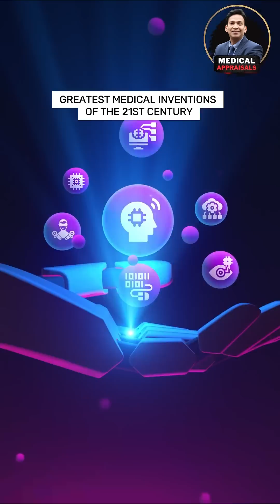AI in healthcare | Medical Appraisals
Artificial Intelligence in Healthcare: The Dawn of Intelligent Medicine

Artificial Intelligence (AI) has emerged as a transformative force in the field of healthcare, revolutionizing how medical professionals diagnose, treat, and manage diseases. With technologies such as machine learning, natural language processing, and computer vision, AI is reshaping multiple aspects of healthcare, from diagnostics to personalized treatments and patient care.

Applications of AI in Healthcare:
Diagnostics: AI algorithms are being applied to medical imaging techniques like X-rays, CT scans, and MRIs to detect abnormalities with extraordinary accuracy. AI systems support radiologists in identifying critical conditions such as tumors, fractures, and more, leading to improved diagnostic accuracy and reduced human error.

Drug Discovery: AI is accelerating the drug discovery process by analyzing massive datasets to identify potential drug candidates and predict their effectiveness. This streamlines the development of new therapies, cutting down the time and costs typically involved, and optimizing clinical trial designs.

Personalized Medicine: AI enables the creation of individualized treatment plans by analyzing a patient’s genetic makeup, medical history, and lifestyle factors. This allows for more targeted treatments, improving outcomes and reducing the risk of adverse side effects.

Virtual Health Assistants: AI-powered virtual assistants, including chatbots and voice-activated devices, are providing patients with health-related information, medication reminders, and even conducting initial symptom assessments. These technologies enhance patient engagement and improve adherence to treatment regimens.

Impact on Healthcare:
AI’s integration into healthcare has led to major improvements in diagnostic accuracy, treatment optimization, and administrative efficiency. AI systems are already demonstrating the capability to outperform human experts in some diagnostic areas, leading to earlier and more precise diagnoses. Additionally, AI’s role in drug discovery has reduced both the time and cost of developing new therapies, potentially reshaping the pharmaceutical industry.

AI’s integration into clinical workflows is also streamlining healthcare delivery, reducing clinician workload and enhancing patient care. AI-driven decision support systems help medical professionals make better-informed, evidence-based decisions, resulting in better patient outcomes.

Challenges and Ethical Considerations:
Despite its potential, the adoption of AI in healthcare faces several challenges. Data privacy, algorithmic bias, and the interpretability of AI decisions remain significant concerns. Ensuring transparency, fairness, and accountability in AI systems is essential for their successful integration.

Moreover, the reliance on large datasets raises questions regarding data security and the risk of misuse. It is crucial for the healthcare industry to establish robust frameworks that protect patient privacy while ensuring the ethical use of AI technologies.

Looking Ahead:
The future of AI in healthcare is incredibly promising. Continued advancements in AI systems are expected to further enhance their capabilities, revolutionizing patient care, advancing medical research, and transforming healthcare delivery worldwide.

These five innovations—Next-Generation Sequencing, Wearable Health Technology, Robotics in Surgery, Regenerative Medicine, and Artificial Intelligence—represent the cutting edge of medical advancements in the 21st century. Together, they illustrate the immense progress made in healthcare through technological innovation and a deeper understanding of human biology. As these technologies evolve, they promise to reshape medicine, leading to better health outcomes and an improved quality of life for people around the globe.